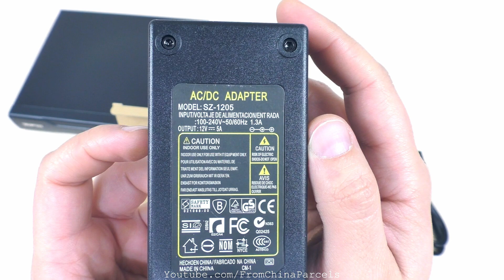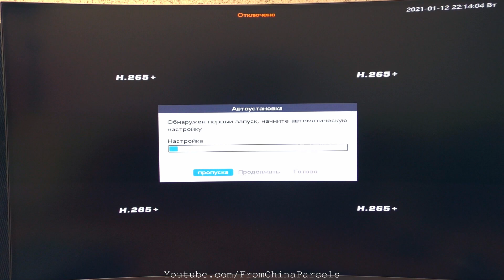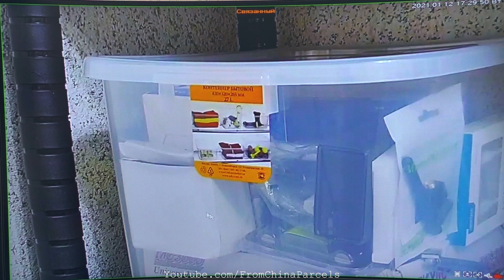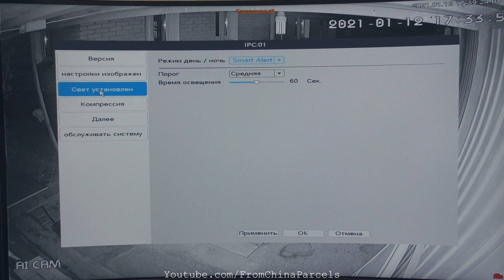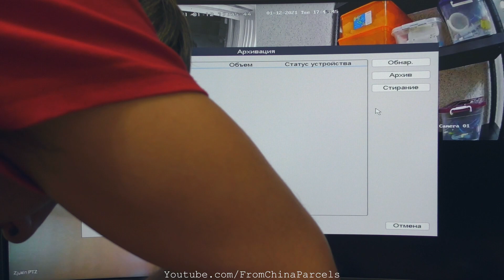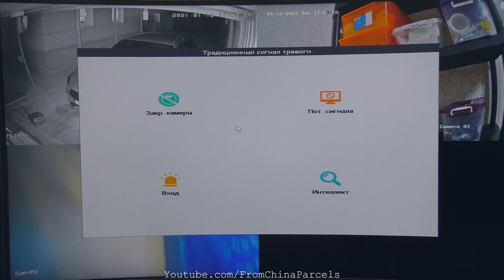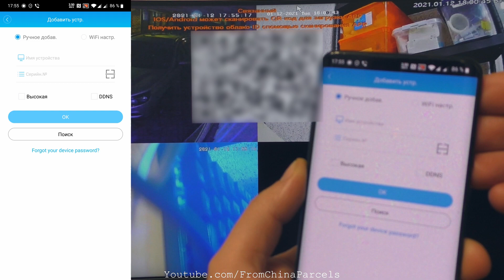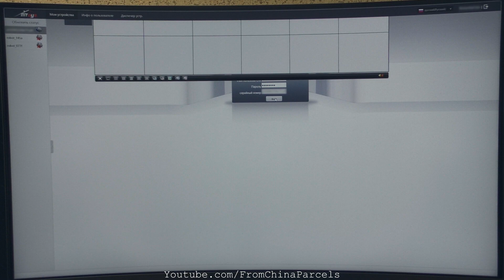👉 ЭТО ЛУЧШИЙ 4K 32ch СЕТЕВОЙ IP ВИДЕОРЕГИСТРАТОР ДЛЯ СИСТЕМЫ ВИДЕОНАБЛЮДЕНИЯ ИЗ КИТАЯ С АЛИЭКСПРЕСС